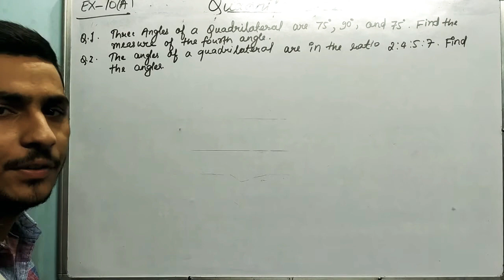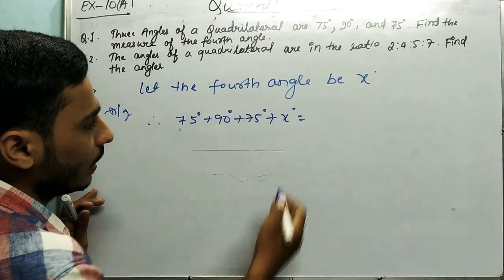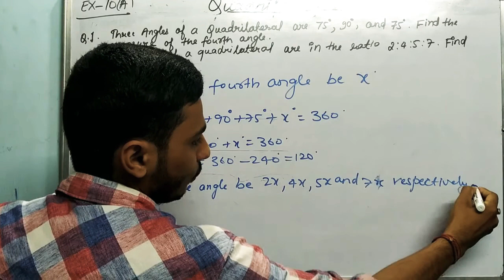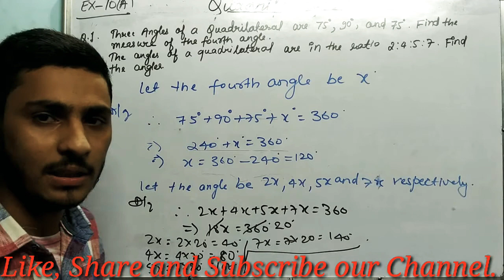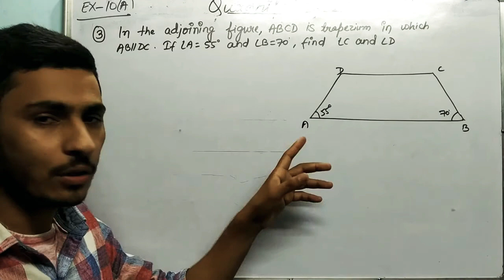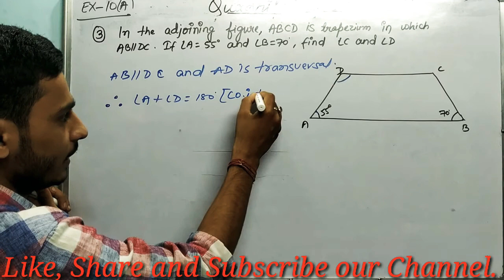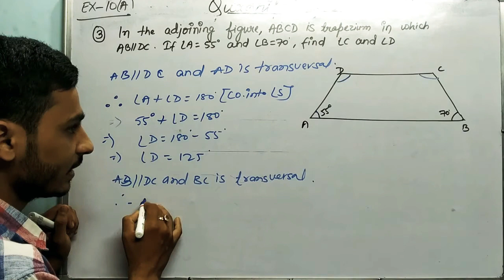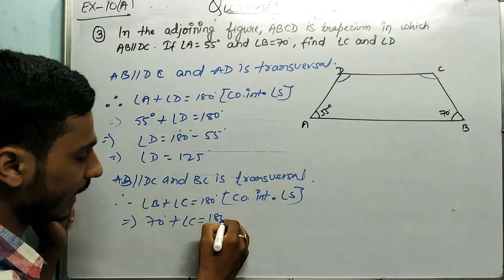Quadrilateral | Class 9 Exercise 10A Question 1, 2 and 3| RS Aggarwal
Chapter:-  10
Chapter:-  Quadrilateral
In this video we will see The Solution of Exercise 10A ( Question number 1 , 2 and 3 )